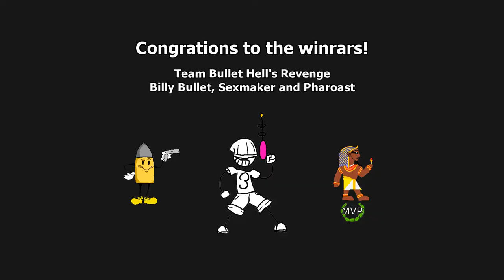R1F5 - Team Bullet Hell's Revenge VS Team Battle Brothers (GBA Tournament 3)